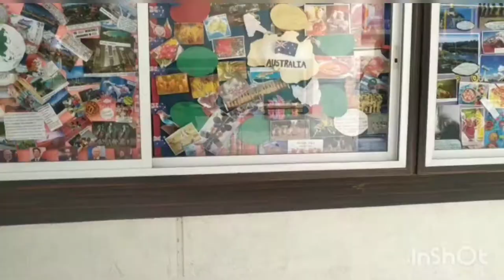St .Lawrence english high school#school memories#shorts